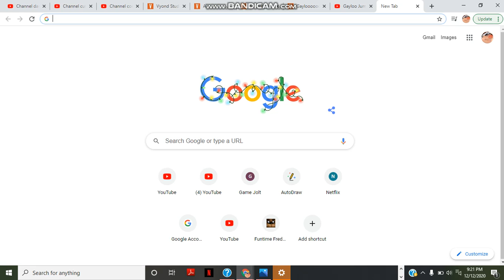a message to Power fox32s sister